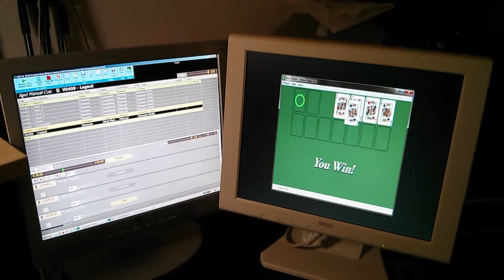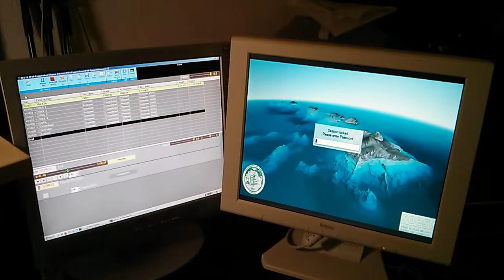PPS Video Cue Testrun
Pawpetshow preparations ... testing the video cues for the show :)